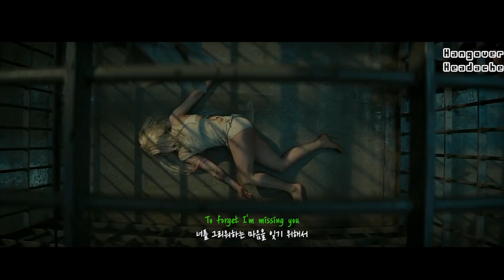🧶 Tove Lo - Habits [Vintage, ticktok, old Jazz .ver] [가사/번역/해석]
지금 밀려오는 감정에 휩쓸리지 않기위해 할 수 있던 유일한 행동

모든 영상에 등장하는 가사는 직접 번역하는 번역본입니다.
듣고 싶은 노래가 있다면 댓글로 알려주세요
제가 좋아하는 가수와 노래, 영화, 드라마를 알리고 싶어 영상을 제작합니다.
모든 번역 영상은 수익 창출을 하지 않습니다.
영상의 전체적인 스토리는 스포와 유포를 막기 위해서 일부러 약간 다른 스토리를 넣습니다.

The lyrics in all the videos are translated by myself.
The purpose of this Video is solely for the promotion of the Artists and Movie
All translation videos do not generate revenue.
If there is a problem with the video, please contact

tove lo habits 가사 tove lo 가사 habits 가사

가사/Lyrics

저녁을 욕조에서 먹고
Then I go to sexclubs
그리곤 클럽으로 가
Watching freaky people gettin' it on
이상한 사람들이 오는 것을 구경하면서
It doesn't make me nervous
그건 나를 긴장 시키지는 않아
If anything I'm restless
날 가만히 못 있게 만든데도
맞아, 그냥 모두 주변에서 늘상 봤던 것들이야
집으로 돌아와, 간단한 안주를 조금 더 먹고
Twinky를 미친 듯이 먹기 시작해
Throw up in the tub
먹었던 걸 모두 게워내고
Then I go to sleep
잠을 자러 가
And I drank up all my money
그러곤 내가 가진 돈을 모두 마셔버려
Days get kinda lonely
매일 매일은 나를 외롭게만 하거든

You're gone
니가 떠나고
and  I gotta stay High
난 항상 취해있어
all the time
매일 매일을
To keep you off my mind
널 내 마음에서 지우려고 해
High all the time
매일 순간 난 취해있어
널 내 마음에서 지우기 위해서

내 나날들을 안개 속에서 보내고 있어
Trying to forget you babe
너를 잊기 위해서
I fall back down
난 망가져가 가
Gotta stay high
점점 취해가고 있어
all my life
모든 삶을
To forget I'm missing you
너를 그리워하는 마음을 잊기 위해서

무대에선 오빠들을 유혹하는 것에
How I spend my daytime
나날들을 보내고 있어
Loosen up the frown,
인상을 피게 해주고
Make them feel alive
그들이 살아있음을 느끼게 해줘
I'll make it fast and greasy
난 똑똑한 지성인이야
I'm on my way to easy
난 점점 쉬워지고 있어

You're gone and
니가 떠나고
I gotta stay High
난 항상 취해있어
all the time
매일 매일을

너를 잊기 위해서
난 망가져가 가
Gotta stay high
all my life
모든 삶을

난 연극을 하면서 보내는 거야
Where the fun, it got no end
재미있고 끝이 없는 이 곳에서
Can't go home alone again
집에 또 다시 혼자 돌아갈 순 없어
Need someone to numb the pain
고통을 잊게 해줄 누군가가 필요해

You're gone and
니가 떠나고
난 항상 취해있어
all the time
매일 매일을

너를 잊기 위해서
난 망가져가 가
Gotta stay high
all my life
모든 삶을